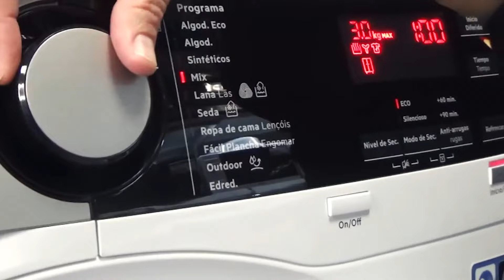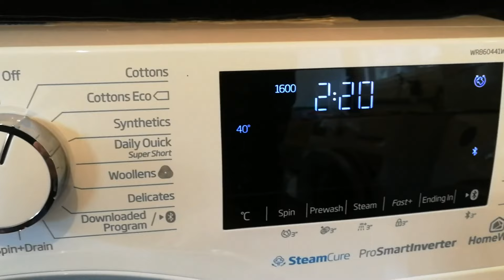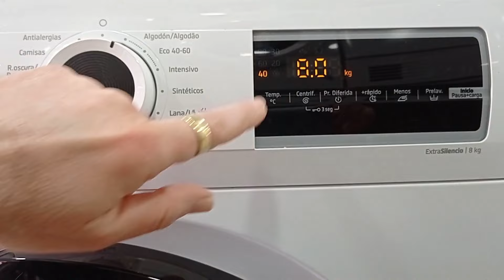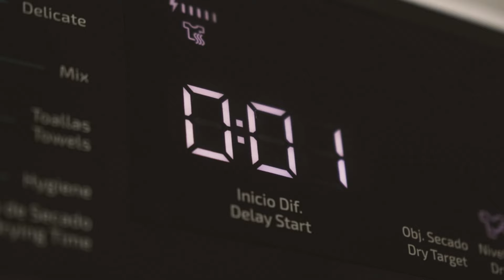Las Mejores Secadoras de Ropa Calidad-Precio de 2025 [NO compres una antes de ver esto]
Las Mejores Secadoras de Ropa Calidad-Precio de 2025:

1: AEG

2: Beko

3: Samsung

4: Balay

5: Cecotec

6: Candy

00:00 - Intro
00:23 - Numero 1: AEG
01:12 - Numero 2: Beko
01:47 - Numero 3: Samsung
02:19 - Numero 4: Balay
03:02 - Numero 5: Cecotec
03:33 - Numero 6: Candy

DISCLAIMBER:
Como no estoy patrocinada, soy libre de expresar mis propios pensamientos y proporcionar reseñas imparciales de los productos. De entre los millones de productos disponibles, selecciono los que he examinado personalmente y me han parecido muy satisfactorios, y que recomendaré de inmediato. Así es como alimento a mi familia: haciendo reseñas honestas y útiles que le permitan tomar decisiones de compra informadas. Le agradezco su ayuda.